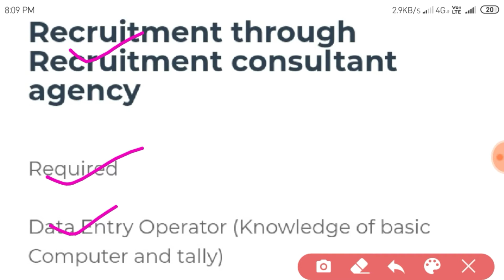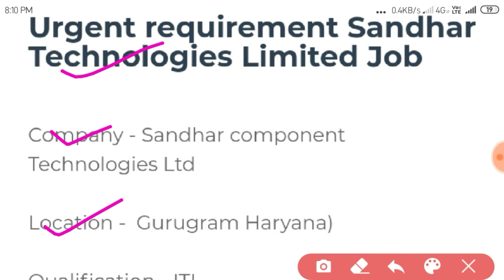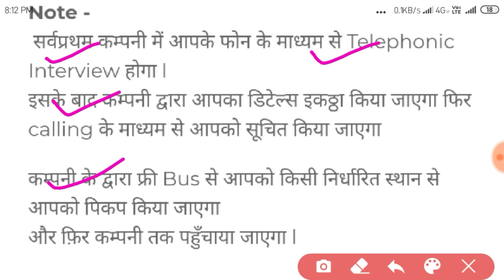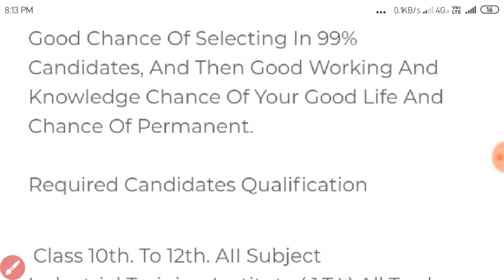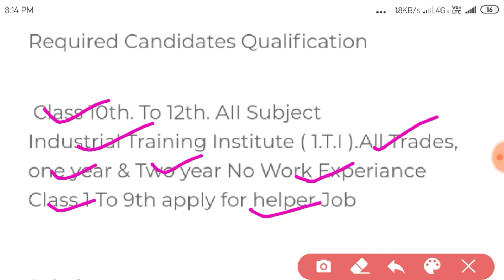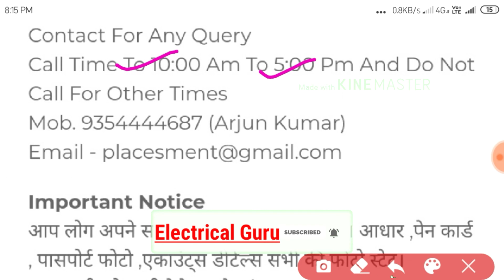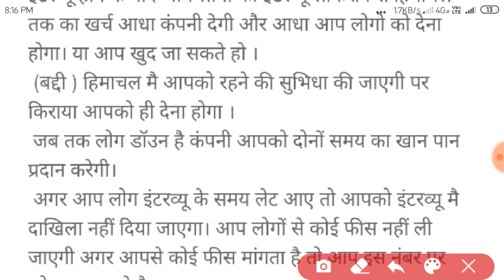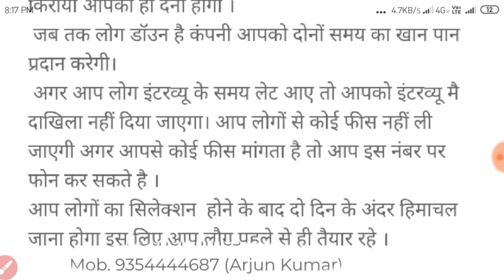पाये अपनी मनपसंद कम्पनी मे जोब